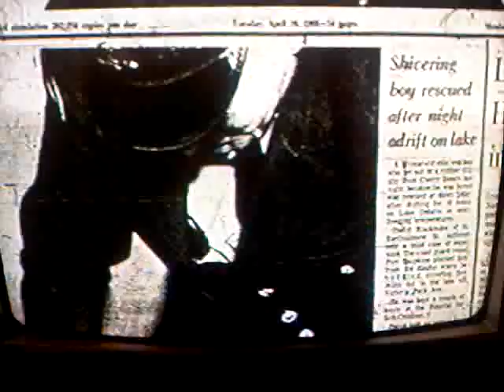David Blackmore Rescue from Lake Ontario Global News 1998.3GP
David Blackmore was 10 years old, when he was rescued on Lake Ontario floating in a rubber raft on April 16, 1968. The event changed his life forever making him a happier person. This video is Global News item that was broadcast in 1998, thirty years later, that tells the story of his harrowing adventure.